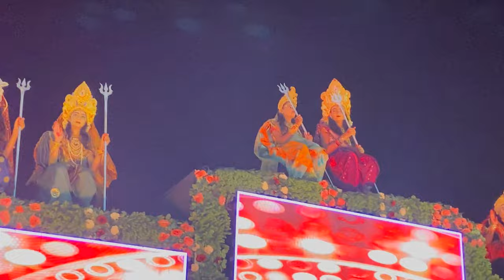Navratri Utsav 2022 at Shri Geli Ambe Garbi Mandal, Gondal |rameshbhai dhaduk